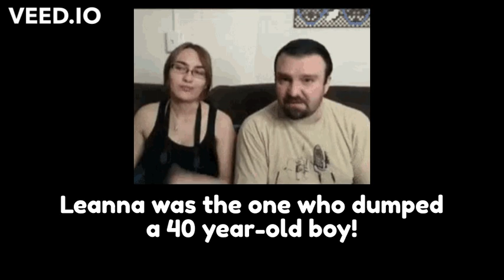Dear Leanna Hangen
Special thanks to @ShinkoFleur for the creative input.